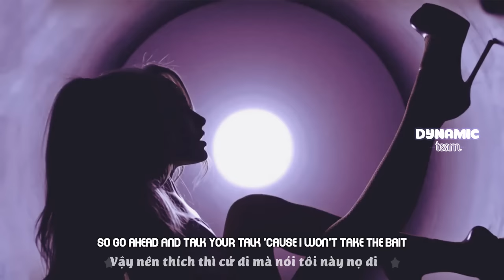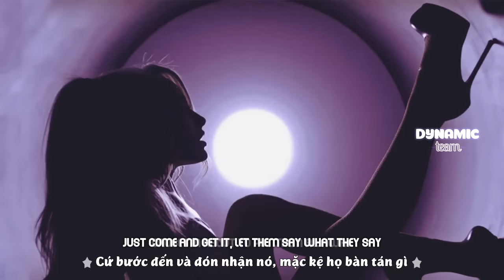Focus - Ariana Grande [Lyric - Vietsub] Audio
Vì lí do bản quyền nên các bạn xem Full MV không méo tiếng tại link bên dưới nhé: